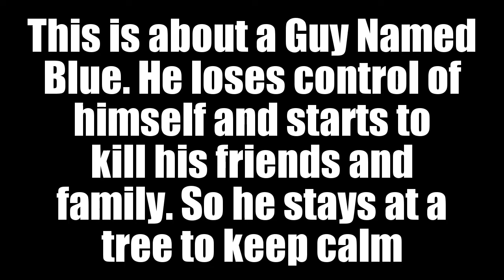Nightmare | Part 1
Song: (Alan Walker) Faded v2

If you are confused then read this

Basically, there is one guy named Blue, he lost control of himself and is killing all of his friends and family.
He spends his time on a tree that keeps him calm.

This is really similar to CaZaKoJa but this is just an inspiration.

Right now Blue is Fighting Element (Friend)
Blue has a really sad life...

'This animation is awful so please don't post rude comments.